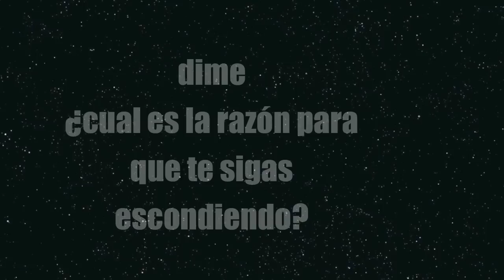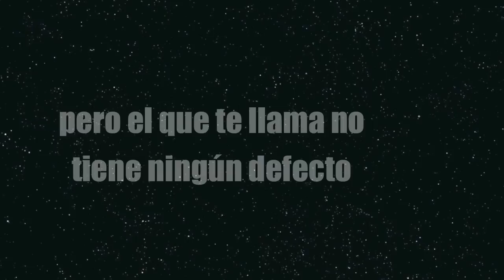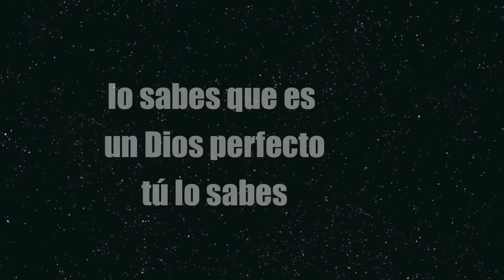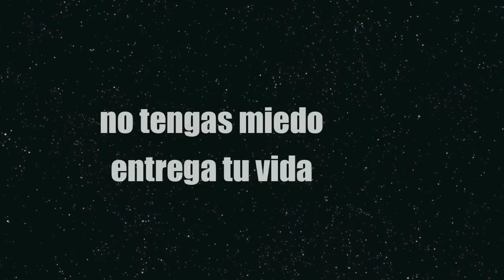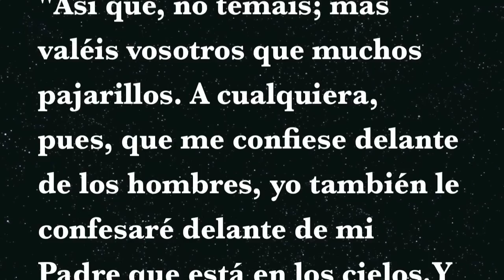Esperando por Ti Redimi2 feat Daliza Cont LETRA LYRICS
Canción - Esperando por ti
Album - Exterminador O.P.R 100x35
Por - Redimi2 feat. Daliza Cont
Sigue a Redimi2 y Daliza en Twitter: @RealRedimi2   @dalizacont

LETRA LYRICS

Sé que te falta valor
para poder correr
a sus brazos de amor
(sé que quieres renacer)
si sé que quieres renacer
(pero tienes miedo)
poder abrir tus alas
pero te vence el temor
 entrega tu vida
(abre tu corazón)
hay misericordia esperando por ti (ven)
no tengas miedo
entrega tu alma (esta canción es para ti)
hay nueva vida esperando por ti
esperando por ti

 dime ¿que te cuesta , que te impide, que te molesta?
quiero que me des una respuesta
dime ¿que te hicieron, te dañaron, que te dijeron?
dime ¿con que palabra te ofendieron?
dime ¿cual es la razón para que te sigas escondiendo?
si oyes el llamado, ¿porque sigues huyendo?
dime ¿hasta cuando seguirás ignorando el propósito real que por ti sigue esperando?
vamos, vamos no le hagas caso a lo que digan de ti
vamos no tengas miedo al que se burle de ti
hay muchos que van a alejarse de ti
si pero luego verán la luz en ti
yo sé que no lo has hecho por miedo al ¿que dirán?
por temor a esos dedos que te señalarán
te perseguirán mas a ti no llegarán porque todo es parte de un plan

no tengas miedo entrega tu vida
hay misericordia esperando por ti
no tengas miedo entrega tu alma
esperando por ti

no pongas tu vista en el hombre que es imperfecto
porque cuando fallan lo usas como un pretexto
pero el que te llama no tiene ningún defecto
lo sabes que es un Dios perfecto tú lo sabes
¿que esperas? avanza no hay tiempo para pensarlo
 tu padre te espera ve corriendo a abrazarlo
el trono de misericordia está disponible
 para cambiar tu historia, para hacerte libre
entonces harás el mayor descubrimiento
descubrirás la razón de tu nacimiento
 cambiarán por gozo y baile tu lamento
y en tu contra ya no habrá ningún argumento
decide ya salvación o perdición
 oye decide ya bendición o maldición
deja que tu corazón escape del temor
ven descansa en tu Señor

 esperando por ti

ya no es tiempo de pensarlo
ve corriendo
 a los brazos de tu Salvador
ha estado esperando por ti
este es el día

(es redimi2 man)
(Daliza Cont)

para poder correr
esperando por ti